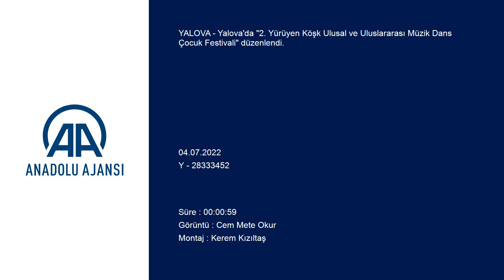Yalova’da Yürüyen Köşk Çocuk Festivali başladı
Yalova’da Yürüyen Köşk Çocuk Festivali başladı Yalova’da “2. Yürüyen Köşk Ulusal ve Uluslararası Müzik Dans Çocuk Festivali” düzenlendi. “Dünya çocukları Atatürk’ün kenti Yalova’da buluşuyor” sloganı ile hayata geçirilen festivalin açılışı, Gazipaşa Caddesi üzerindeki kortej yürüyüşü ile başladı.